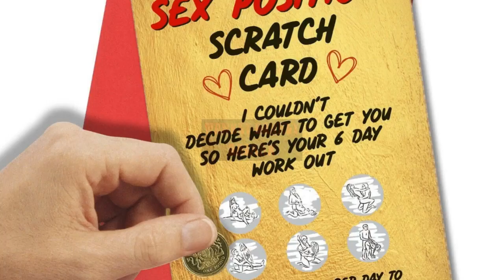#1251 Sex Position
"Sex position scratch card. I couldn't decide what to get you so
here's your 6 day work out. Scratch one off per day to complete
your challenge." All our cards are printed on white quality 350gm
card. Every card will be sent with a quality 120gm blank envelope
Size A4 folded to A5 Folded Size = 148 x 210 (8 x 6 inch)